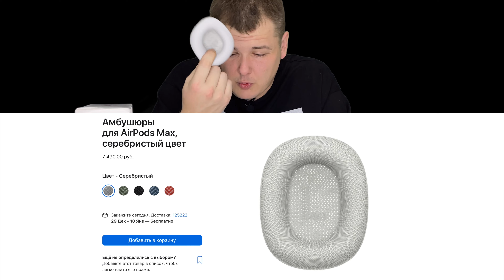Наушники AirPods Max распаковка и первые впечатления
В моей коллекции наушников от Apple пополнение - AirPods Max!!! Давайте уже распаковывать - всё как обычно первые впечатления и неподдельные эмоции =)